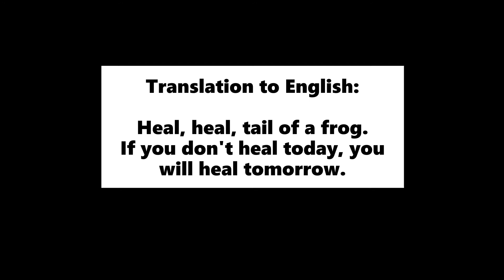DESN 254 TOY Project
Fall 2020 DESN 254 Project